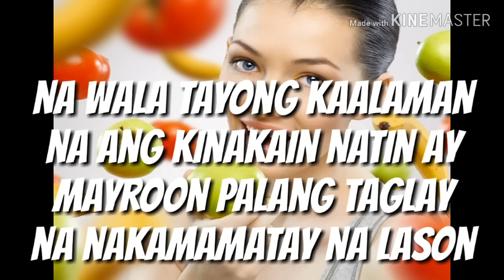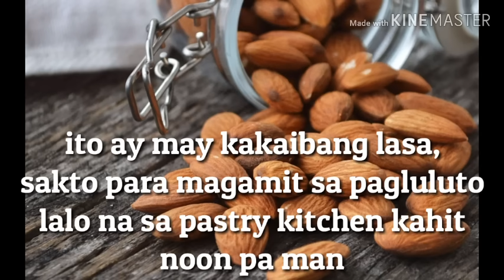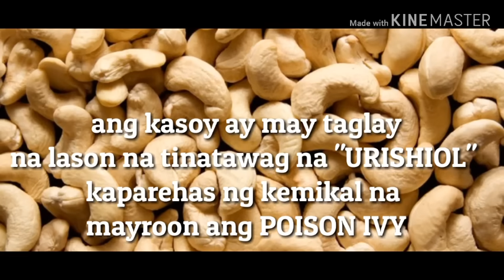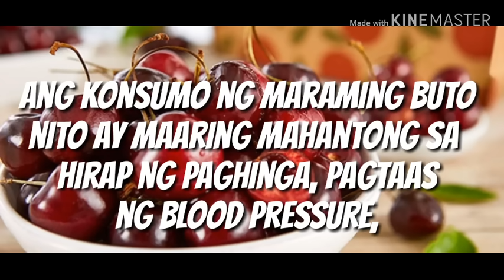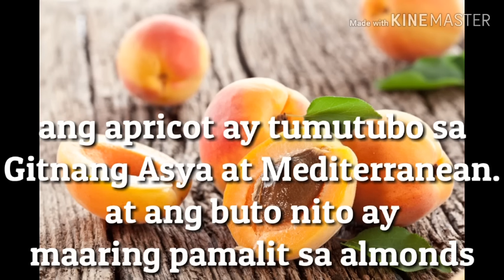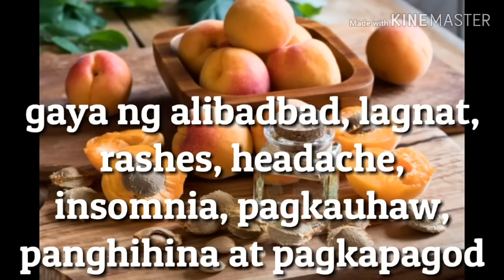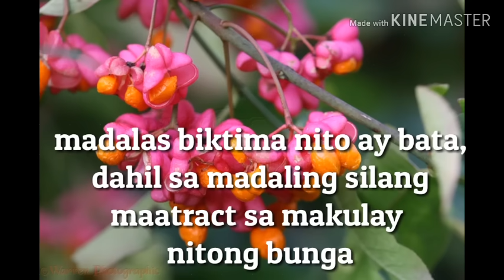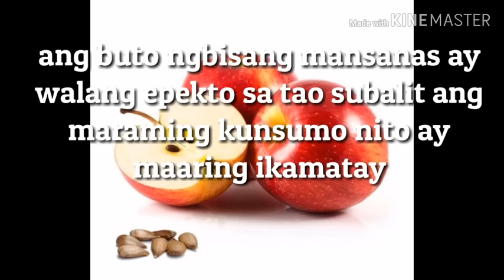10 Prutas na nakakalason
Naisip ba natin kung ano ang nakatago
sa Prutas na kinakain natin Madalas?
Narito ang artikulo nauisulat sa di umano'y 10 prutas may taglay na lason